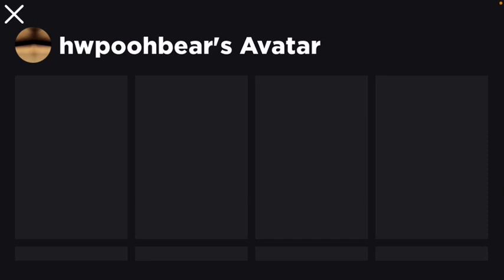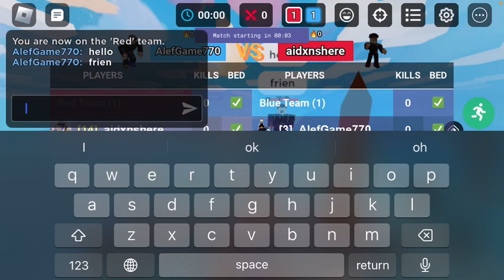WINSTREAK 1v1 in BEDWARS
Fortune favors the bold! In this bedwars variant you must 1v1 players on the same winstreak. Good luck!